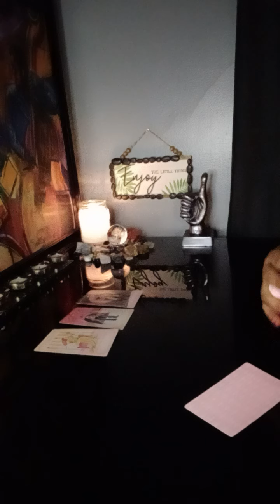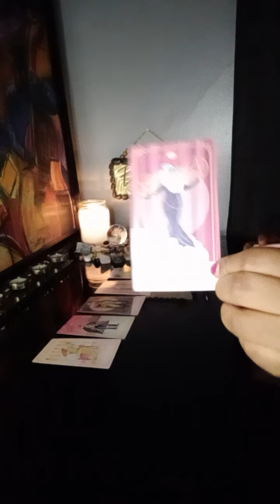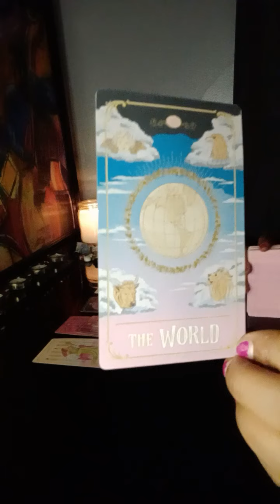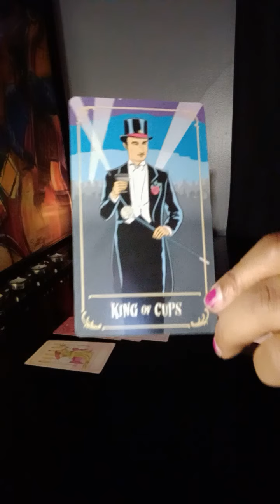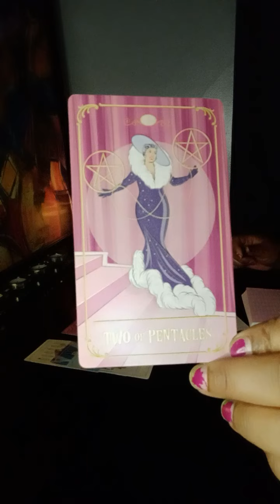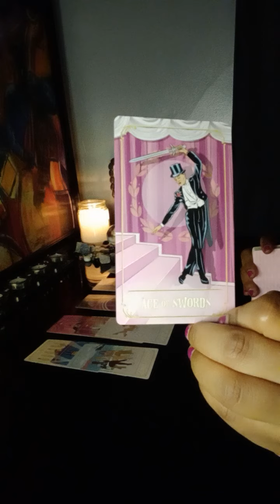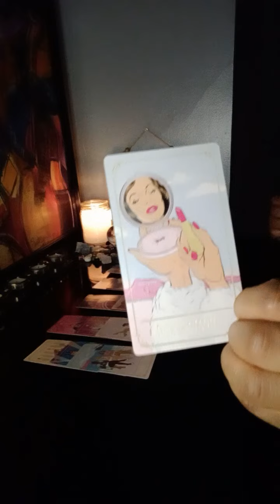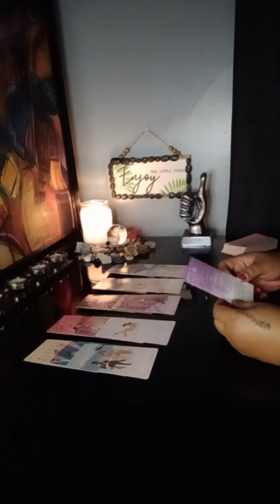PISCES ♓ King 👑 of cups wants to take you around the world 🗺